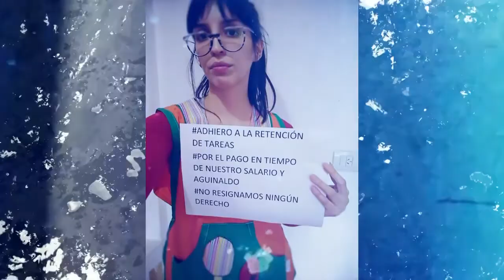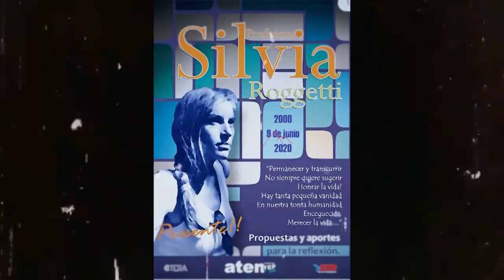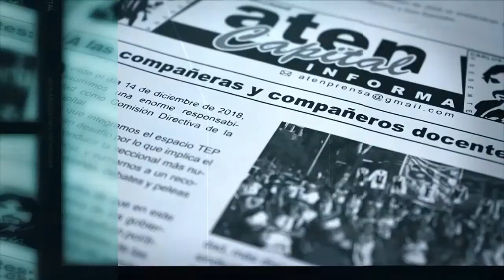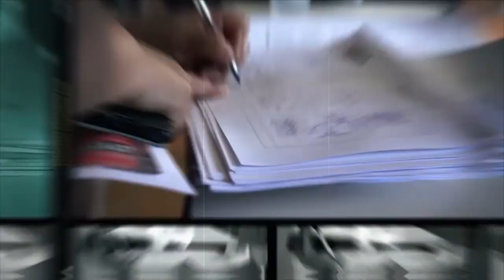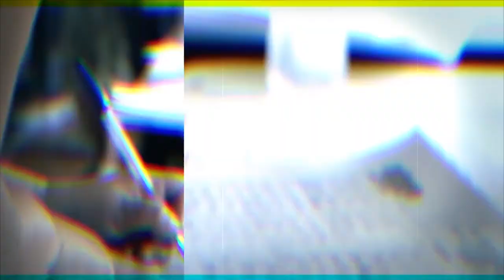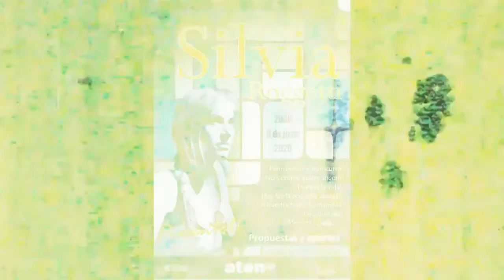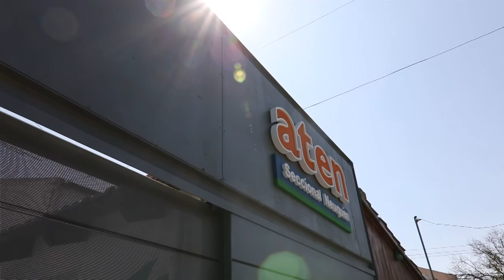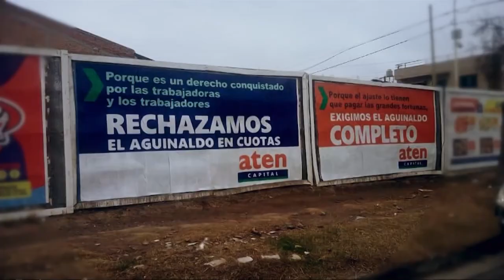(A)prender la radio, el programa de aten capital Emisión 1ero de septiembre